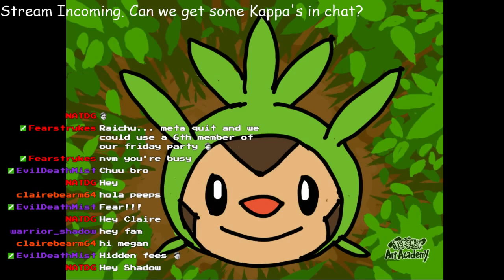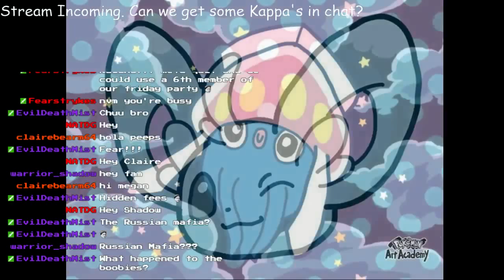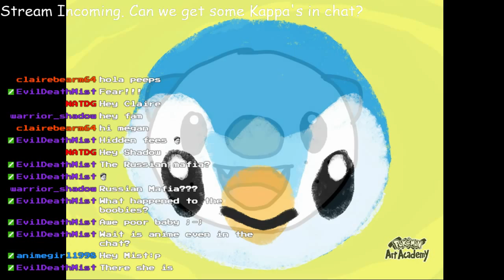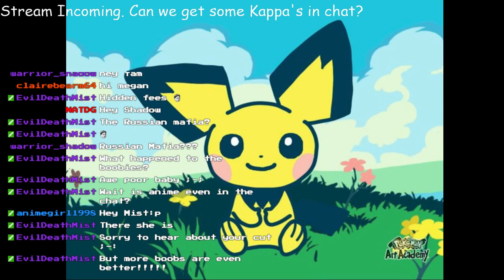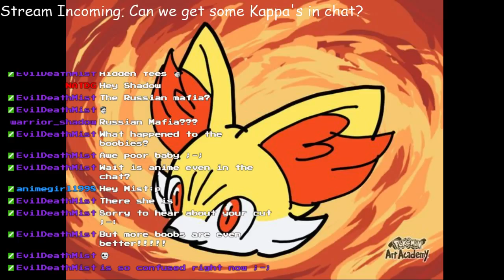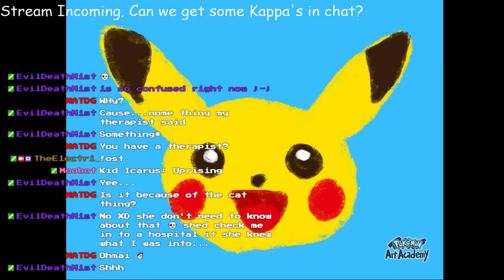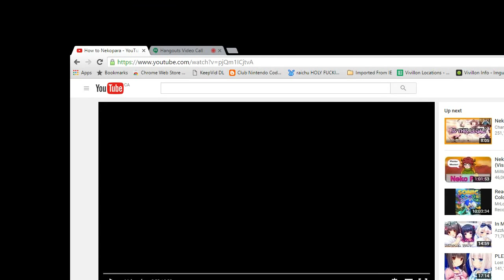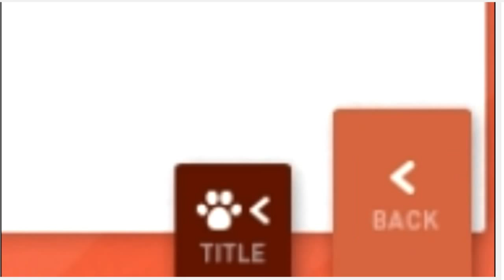Electric Streams: Jiggling Edition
Streamed on Feb 20th 2016